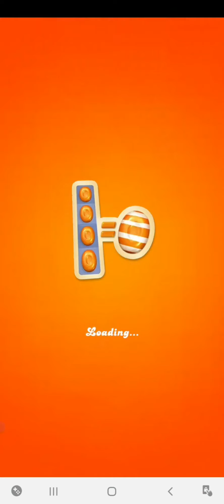Candy crush soda new game😀